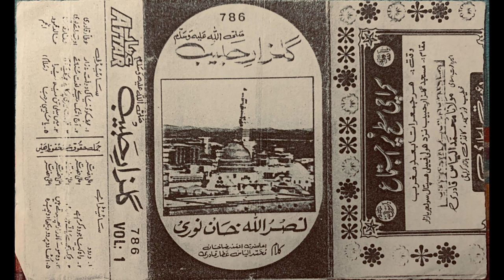Ya habibi marhaba by Nasrullah Khan Noori